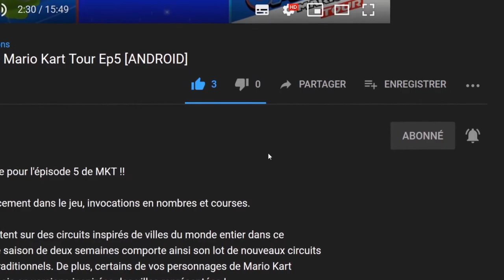Demon Pit ! Un DOOM-Like sur Switch Let's play "Découverte" [SWITCH]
Bonjour à tous, aujourd'hui je vous présente un FPS sur Switch, nommé Demon PIT , un doom-like sur Switch, que vaut-il réellement nous allons le voir ensemble dans cette vidéo.

📌 Debout, chasseur de démons. Le temps est venu. Les années passées à massacrer des êtres démoniaques dans le monde des mortels n'ont pas effacé la souillure de votre âme. Vos péchés ont été dévoilés et vous avez été jugé. Vous voilà damné pour l'éternité. La fosse vous attend !

Inspiré des FPS effrénés des années 90, Demon Pit est un jeu de tir et d'arcade en arène intense. Armé de différentes armes de tir et d'un grappin d'âmes, vous devez combattre et esquiver des vagues interminables de démons dans un environnement en perpétuelle évolution. Combien de temps survivrez-vous avant qu'ils n'arrachent votre chair et ne s'emparent de votre âme ?

Combattez 10 types de rejetons infernaux hideux.

Repoussez la horde démoniaque avec 7 armes distinctes.

Utilisez votre grappin d'âmes pour traverser rapidement l'arène et éviter la légion en approche.

Maîtrisez les mouvements pour survivre aux dangers de l'environnement en perpétuelle évolution.

Tuez constamment pour garder votre multiplicateur actif, atteindre le haut du classement et gagner l'immortalité.

🔸 Développeur : Psychic Software, DoomCube
🔸 Éditeur : Digerati

🔹 Console : Nintendo Switch
🔹 Date de publication : 25/12/2019
🔹 Manette:  Manette Nintendo Switch Pro
🔹 Langues : Allemand, Anglais, Espagnol, Français, Russe
🔹 Taille : 305,00 MB